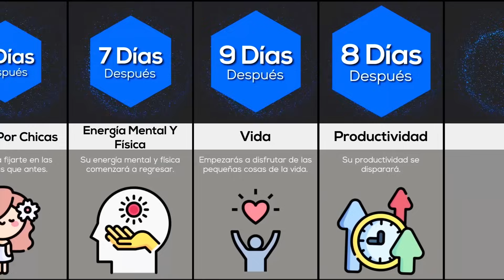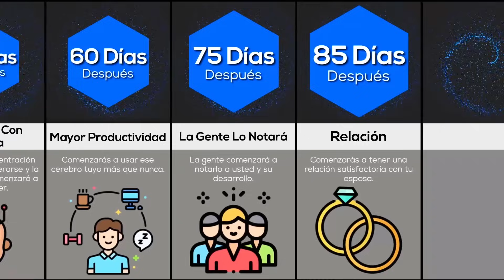Comparación: ¿Qué Pasaría Si Dejaras De Masturbarte? (NoFap)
¿Cuáles son los beneficios de no masturbarse en nuestra vida? ¿Y qué es el movimiento nofap? El movimiento Nofap se ha puesto muy de moda en los últimos años. ¿Pero nofap realmente funciona en nuestra vida real? ¿Nofap funciona para todos o no? Creo que si nofap funciona para ti, entonces deberías hacerlo al 100% y ni siquiera pensar.